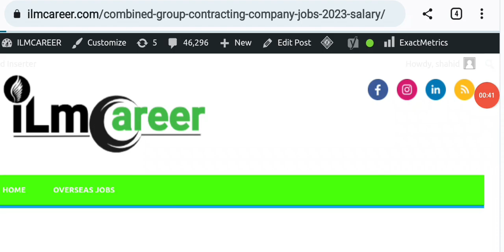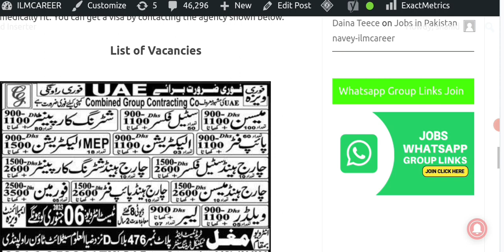Combined group contracting company jobs in dubai 2023